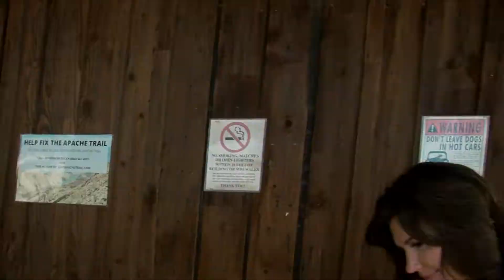Paranormal Activity found in a place many call Arizona's Most Haunted destinations